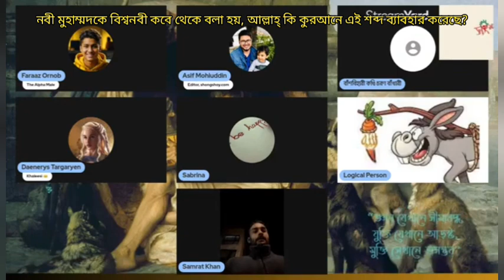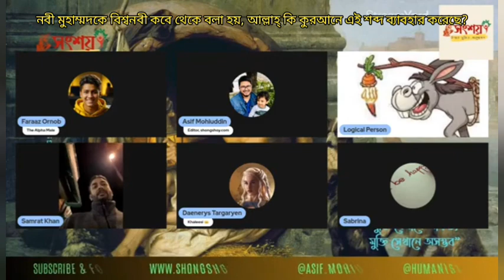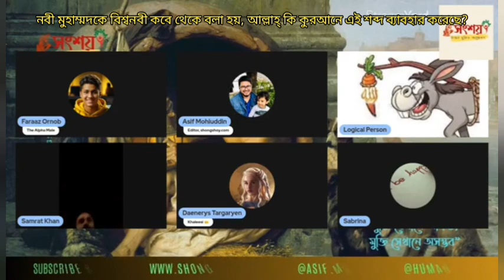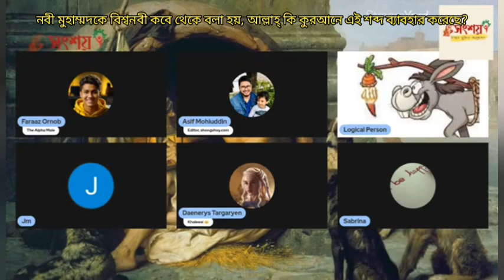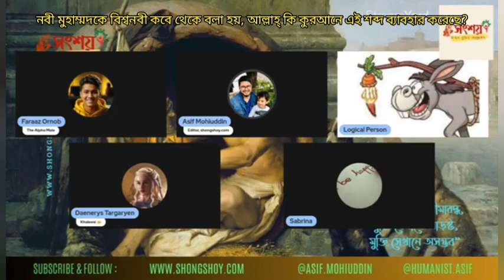নবী মুহাম্মদকে বিশ্বনবী কবে থেকে বলা হয়, আল্লাহ্ কি কুরআনে এই শব্দ ব্যাবহার করেছে?